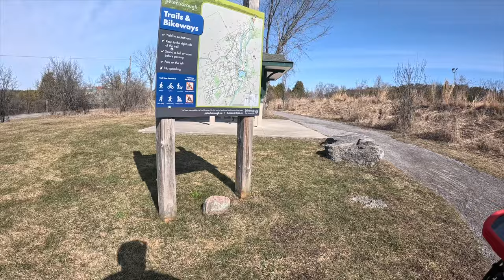Mountain Bike with Gravel tires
Riding from Trent University to Lakefield with gravel tires on my MTB. Easier rolling with the gravel tires and save my trail tires for the single tracks. Hopefully trails dry out soon and I can ride those. But for now we will ride gravel trails to build endurance up.